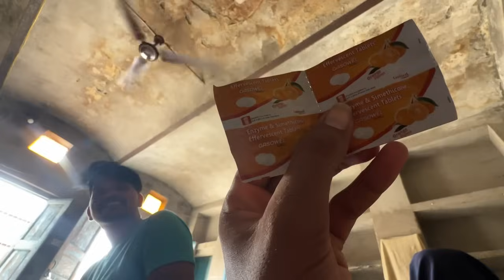ਲਓ ਜੀ, ਕਹਿੰਦੇ season ਦਾ first ਬੱਚਾ ਨਿਕਲਣ ਵਾਲਾ ਆਂਡੇ ਚੋ🐣😅|| ਪਰ ਆਪਣੇ ਕਬੂਤਰਾਂ ਚੋ ਨੀ|| ਦੇਖੋ ਸਾਰਾ vlog